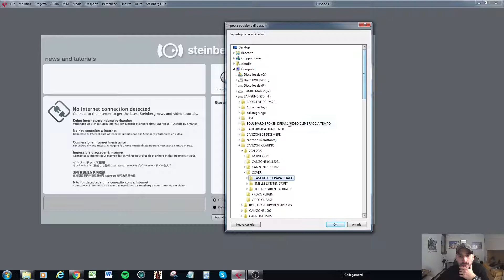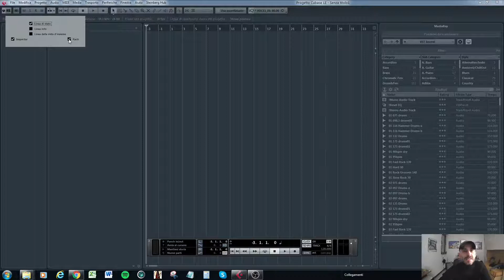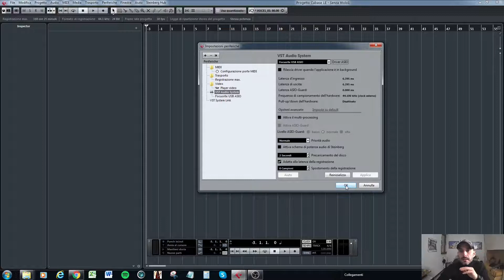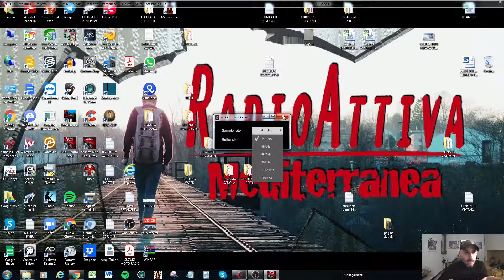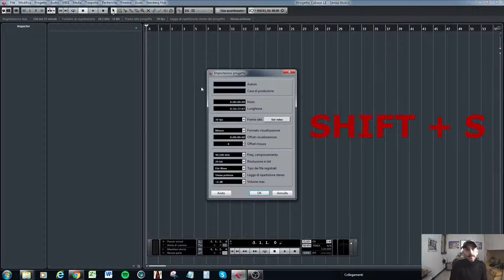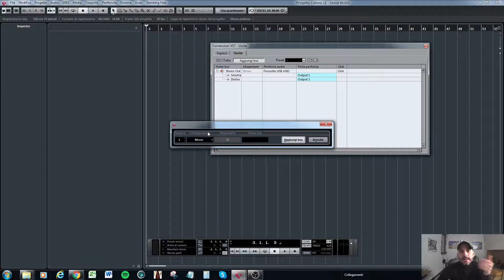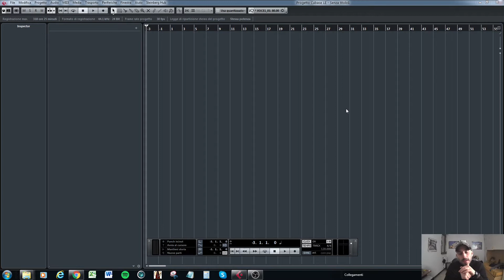CORSO CUBASE: 1. LE IMPOSTAZIONI DI BASE DI UN PROGETTO - HOME RECORDING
In questo tutorial ti mostro come iniziare a registrare la tua musica con CUBASE, e come come configurare correttamente le impostazioni di base di un progetto, per il tuo studio home recording.

💽ASCOLTA I MIEI BRANI SU TUTTE LE PIATTAFORME DIGITALI💽

📸FOTOCAMERA SONY ALPHA 6000